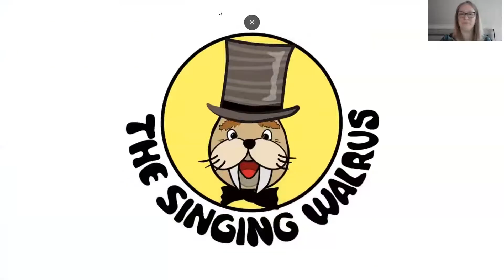Hop on the Train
A series of animals hop on the train to see the whole wide world!